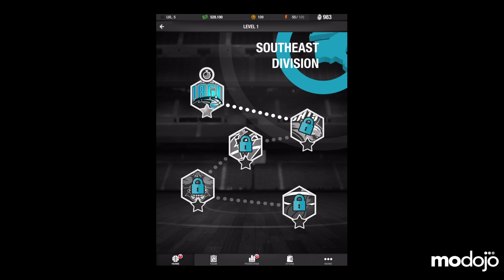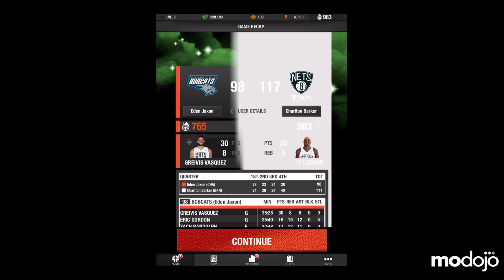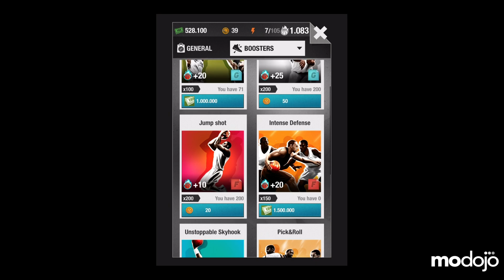NBA General Manager 2014 (iPhone/iPad) 6 of 10